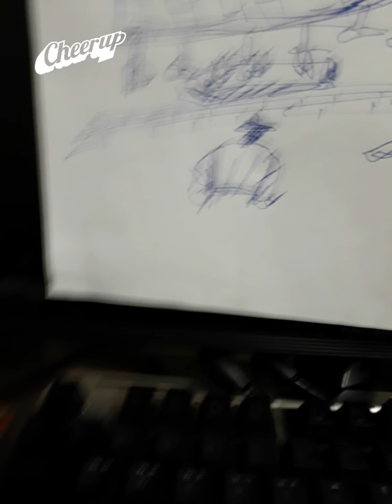듣는소설 '춘향전2' 춘향과 이도령만나 희롱하는 대목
새사또청을거절하고 옥에같히는 대목